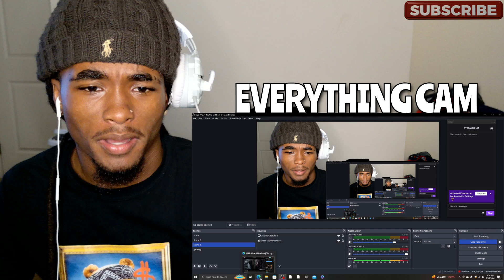Klaus Mikaelson | Toxic Tribute REACTION